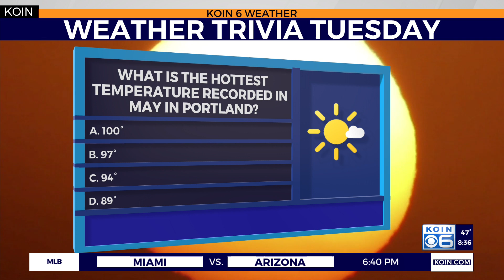What is the hottest temperature recorded in May in Portland?